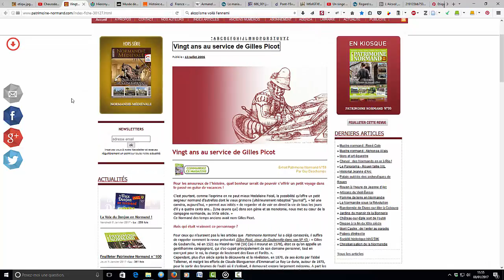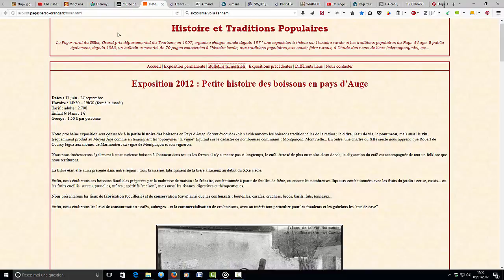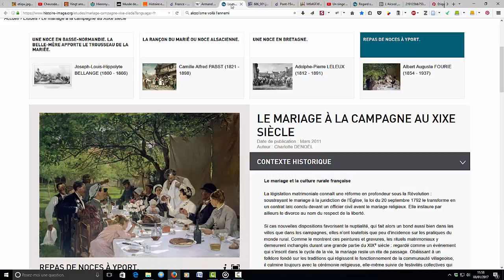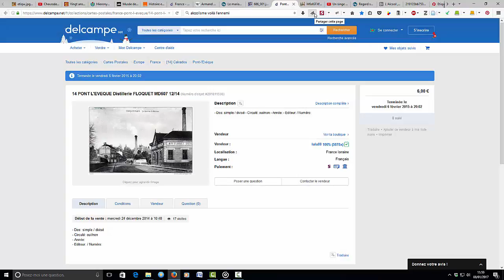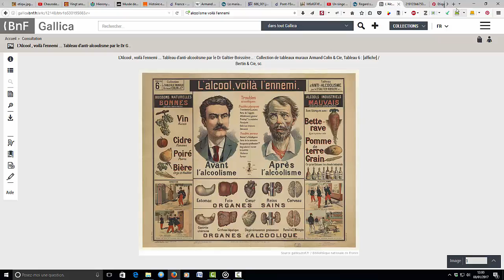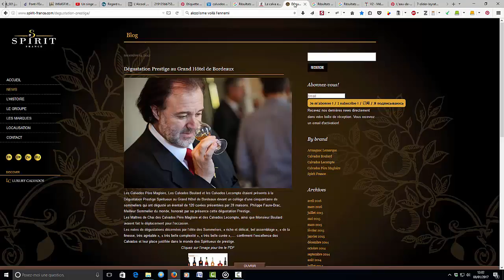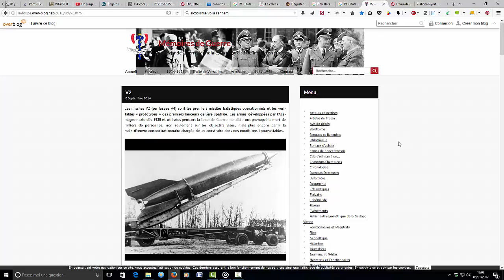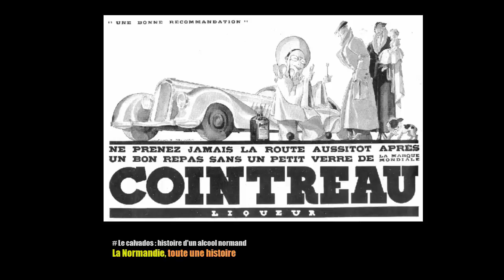Le calvados : histoire d'un alcool normand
Cette eau-de-vie à base de cidre est aussi connue sous le nom de calva ou de goutte. Son origine est obscure mais au XVIIIe siècle, sa production est suffisamment importante pour inquiéter les producteurs de cognac. A la fin du XIXe siècle, la production de calva atteint des sommets. Les Normands en consomment quotidiennement ; les autorités s'inquiètent des ravages de l'alcoolisme. Parallèlement, des producteurs se consacrent à l'amélioration de l'eau-de-vie. Ils sont récompensés de leur effort en 1942 quand un décret accorde une AOC à leur production.